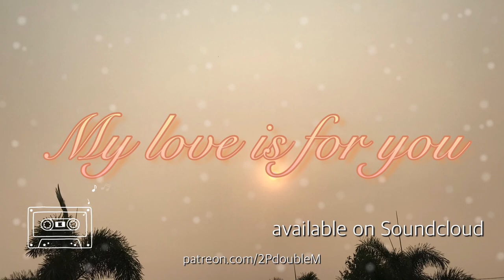「Free hip-hop beat」My love is for you (instruments)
This beat is available on Soundcloud

Social media of this channel:
YouTubers can use this beat in your video but please leave Soundcloud or YouTube link in your video description.